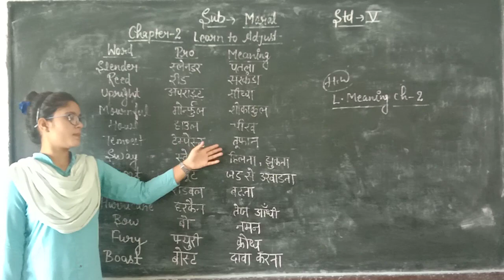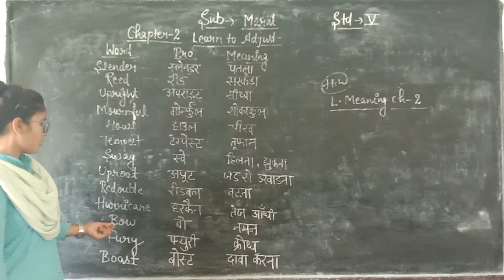October 6, 2020